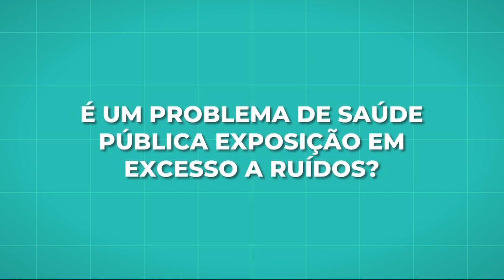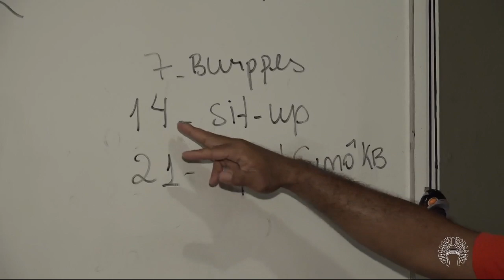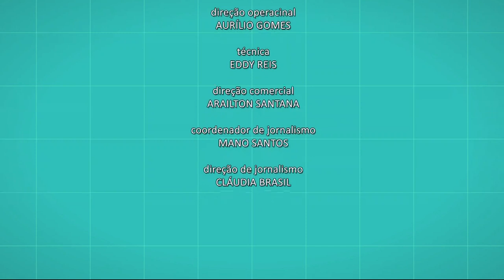Vida e Saúde- 09/07/2019